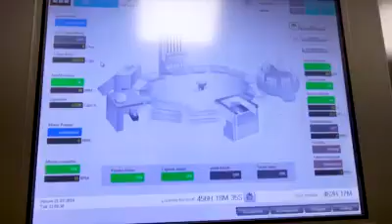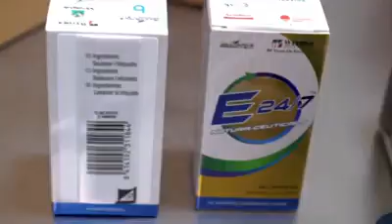E24/7 THE NEWEST SUPER EFFECTIVE SUPPLIMENT FROM EUROPE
It can Prevent Any Kind of Disease